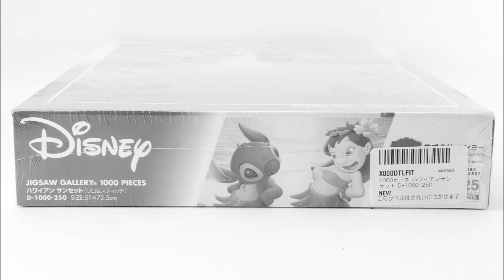TENYO Jigsaw Puzzle Lilo and Stitch Hawaiian Sunset D-1000-250 1000 pcs 93328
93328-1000ピース ハワイアンサンセット D-1000-250